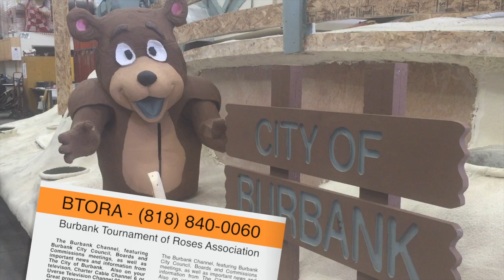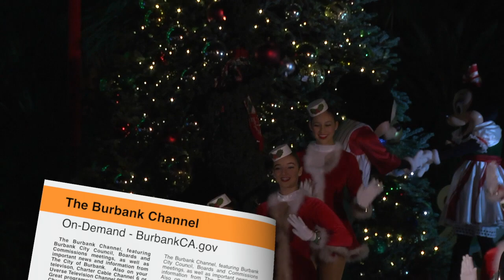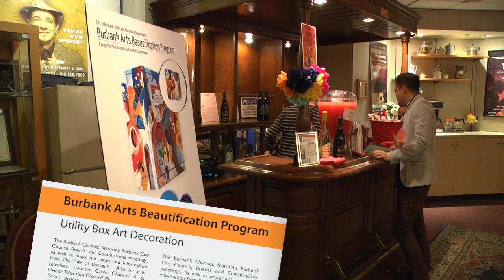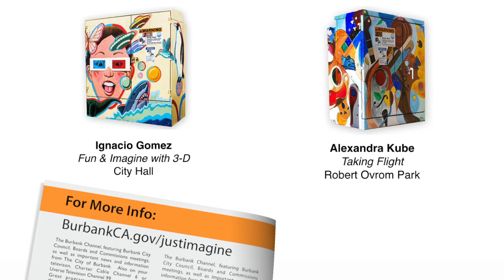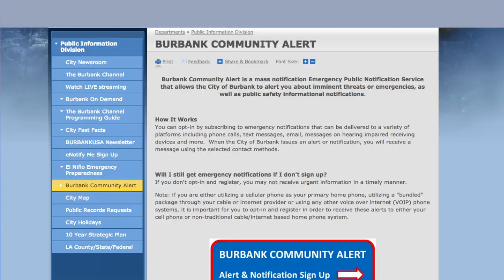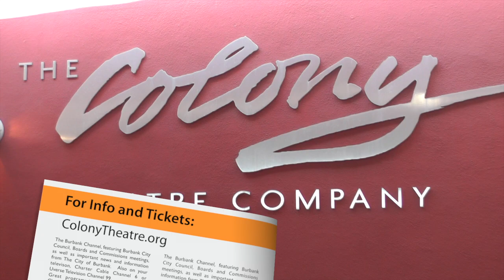What's New In Burbank - December 16, 2015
The December 16, 2015 edition covers these topics:

- The Burbank Bike Angels
- The Burbank Rose Float
- Mayor's Tree Lighting Ceremony
- Ice Rink - THE RINK IN DOWNTOWN BURBANK
- Section 8 Housing
- Utility Box Art Work
- The Colony Theater Season Calendar

What's New In Burbank is an [almost weekly] news-in-brief segment that helps to keep you informed of the latest happenings in-and-around Burbank.